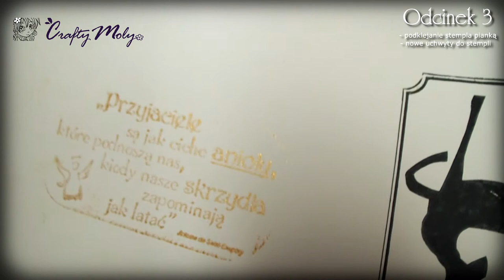VIDEO PORADNIK 3 - Stempel , Pianka, Nowe uchwyty do stempli - CraftyMoly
Witamy w kolejnym odcinku naszego video poradnika, gdzie Kacper "Szalone Ręce" pokaże wam jak zamontować stempel gumowy za pomocą pianki oraz kolekcje nowych uchwytów zapraszamy